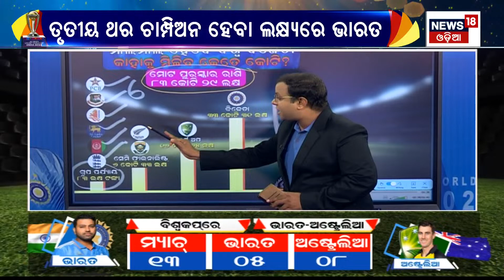World Cup 2023 | India Vs Austrelia World Cup Final Match | Narendra Modi Stadium|IND VS AUS Match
The ICC Men’s Cricket World Cup 2023 final between India and Australia, set to take place at the colossal Narendra Modi Stadium in Ahmedabad on Sunday, is expected to be an extravagant affair. The highly anticipated match would be an echo of India and Australia’s epic 2003 showdown, with ‘Men in Blue’ playing to rewrite history by winning their third World Cup title. Dignitaries including India’s Prime Minister Narendra Modi and Australia’s Deputy Prime Minister Richard Marles will be watching the World Cup final match at the renowned stadium with a seating capacity of 132,000 spectators.